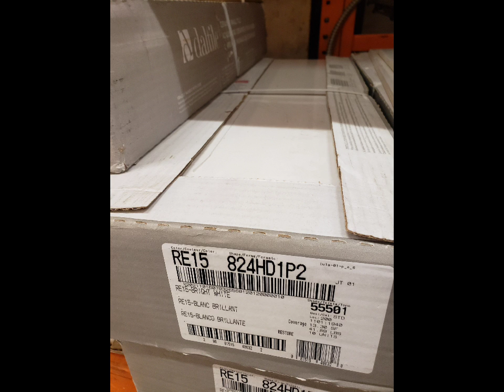Design on a budget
You don't need to break the 🏦 to get a design that will wow 😲.